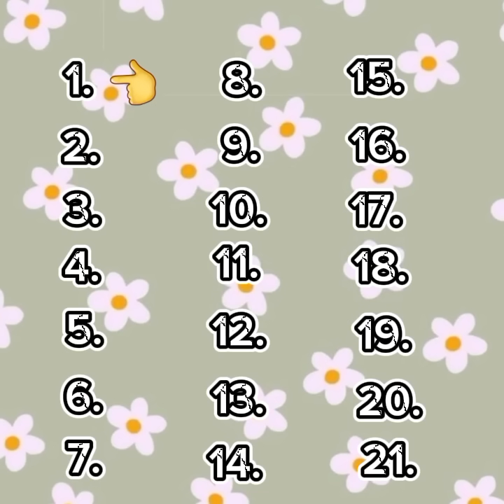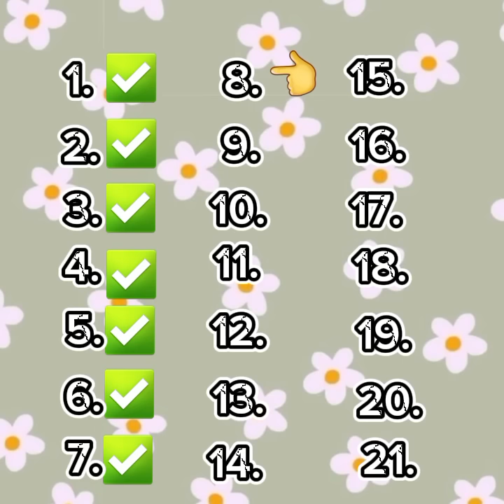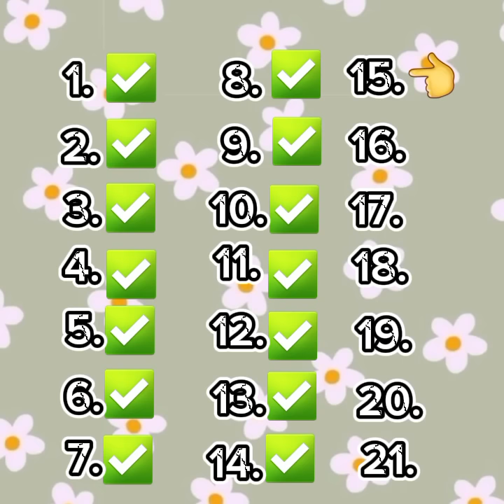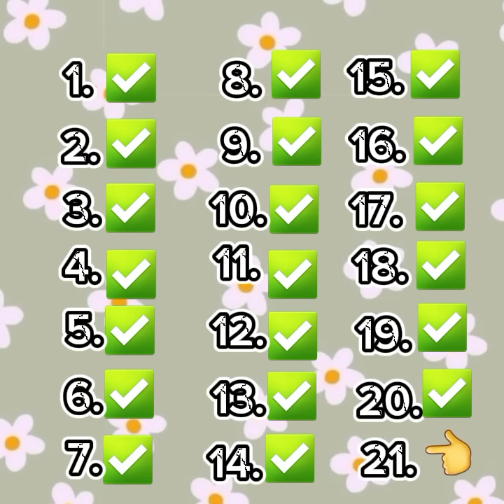Tiktok dance 💃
Danse tiktok
pas nécessairement 2023
si tu les connais toutes, tu es un génie 🧠 💡